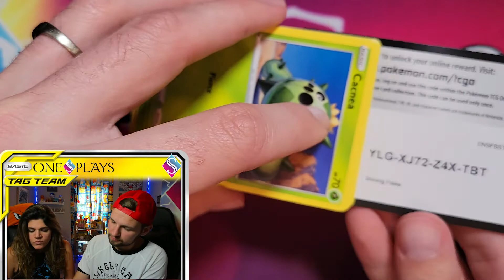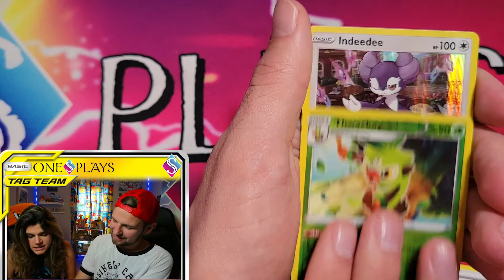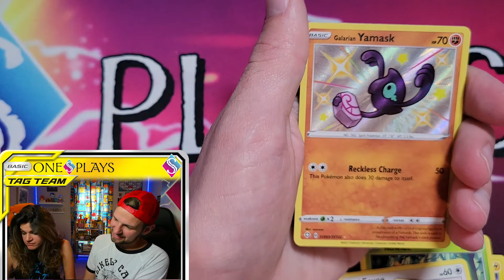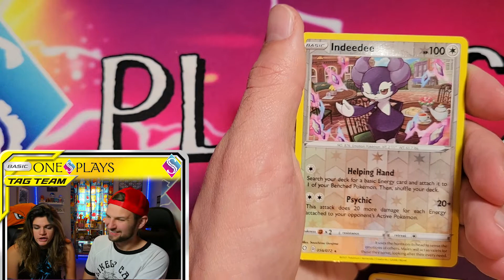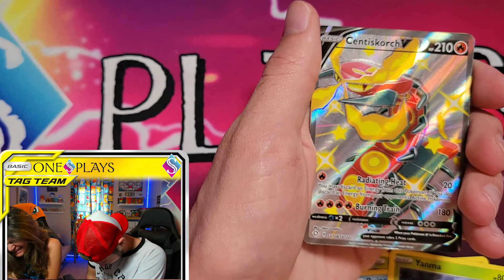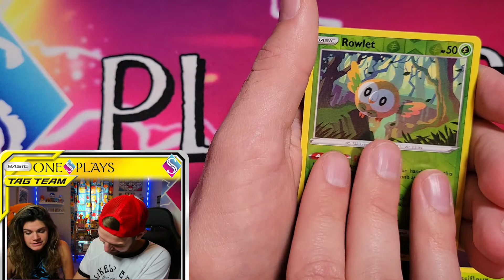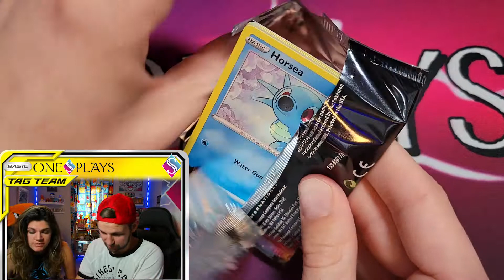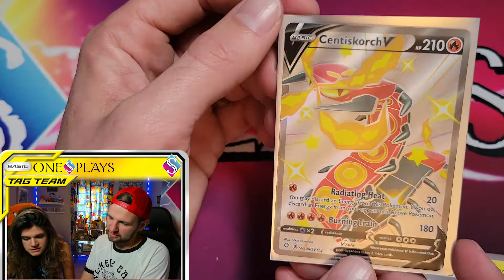Will This Shining Fates ETB FINALLY Have Charizard? | Pokemon Card Opening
Hey OneS Squad!

In today's video, we're back on the hunt for the Shining Fates SHINY Charizard VMAX! Will this Elite Trainer Box finally end the search?

FREE POKEMON TCGO CODE CARDS